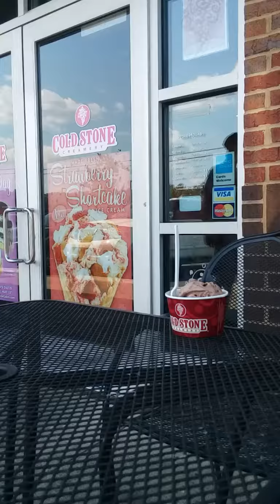Not welcome to Cold Stone again... (Beownless Toix #3)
We had a good run today bois. Jesus did'nt welcome us but i see a trend. Everytime we bring Leightons autistic aaaaa- he does'nt want us there. Everytime its just me Cal and Jesse we get a steamin, hot, damb Samyuel "WELCOME TO COLD STONE!" Next time Leighton stays in the hot car with the window cracked.